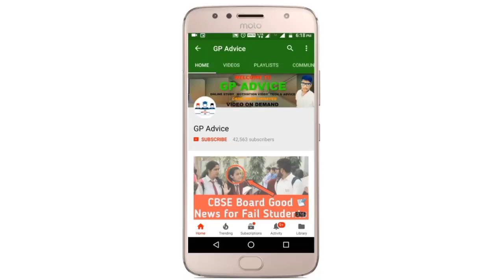CBSE TERM 1 RESULT OFFICIALLY COMING TOGETHER , CBSE CLASS 10 AND 12 RESULT COME IN SINGLE DAY